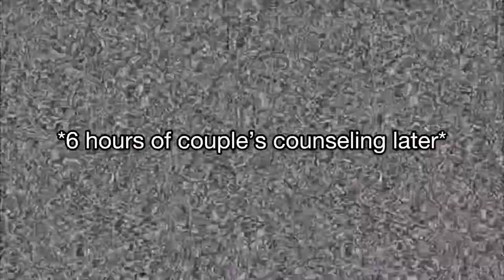raising canes: a vlog.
me and landon went to canes!

-sarah